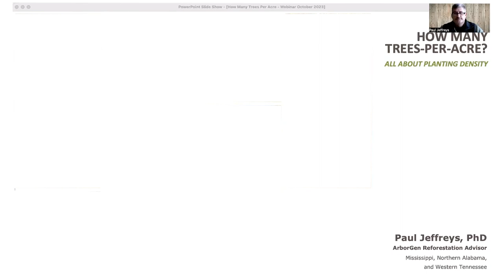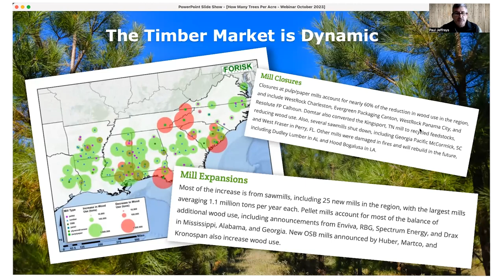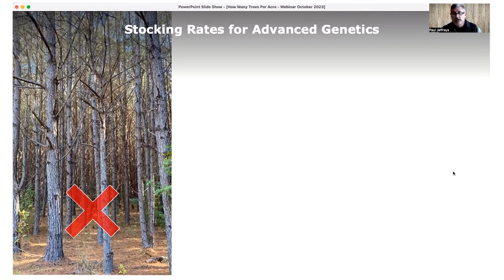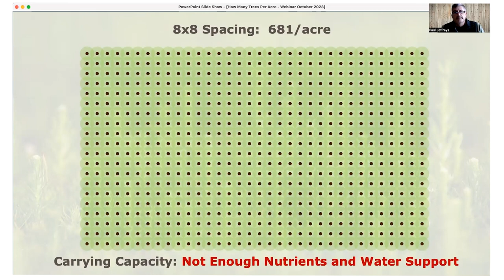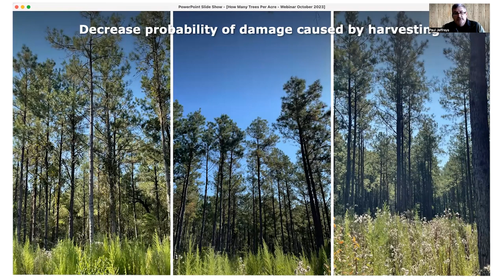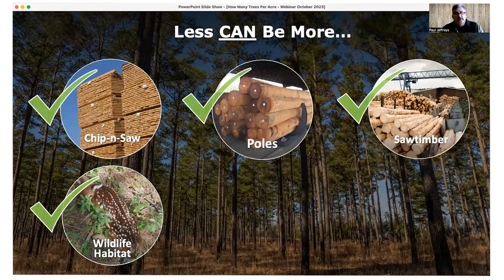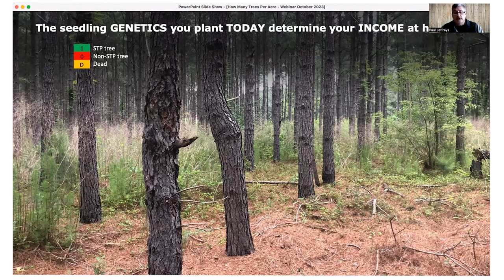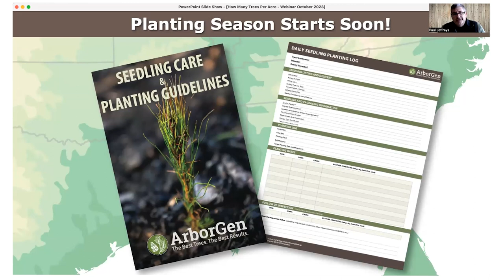Planting Density Webinar 10-31-23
Do you know the benefits of using strategic planting density (trees per acre) on your land? In this 45-minute live webinar, “How Many Trees Per Acre?” we talk through all the details and answer your questions.

You'll walk away knowing how to achieve:

Earlier, high-value wood at first thinning
Increased habitat diversity
Heartier, healthier stands of Loblolly pine
Reduced volume of lower-valued pulpwood at first thinning
Lowered probability of harvest damage
Spend this short but informative time with me and the rest of our Reforestation Advisor team to learn how to strategically use planting density to get the best reforestation results for you and those who depend on you.